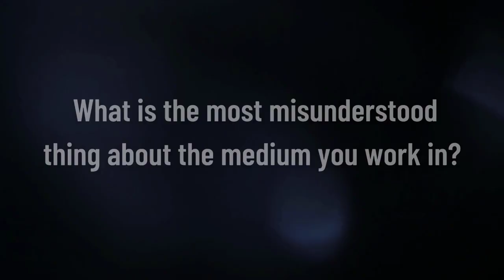Artist Interview with Elaine Daggett Aye September 2023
My journey has taken me from the art room to the design field, where I was a commercial interior designer for over 20 years working at architectural firms. In the early 2000s, I began to dedicate my professional work towards sustainability and co-founded a sustainability consultancy firm of which I was a Partner for 16 years. Later, I became President and CEO before selling it. As a woman, I often found that I was in the minority at the conference table, boardroom, or in management positions. I have learned that speaking truth, demonstrating integrity, being courageous, and leading by example has guided me on my wellness journey. I have found that life is a balance. It is a bit of art, science, and craft.

Our journeys are all different. There is no one answer, and we must find what resonates for us individually to find peace, wellness, and grace within ourselves. My art brings me that peace, wellness, and grace. I have recently exhibited at the Bottleshop in Sellwood, Forge Studio in West Linn, Classic Body Restoration in Portland and you can find my Reflection Series of Waterfowl gift cards at Portland Audubon gift store.